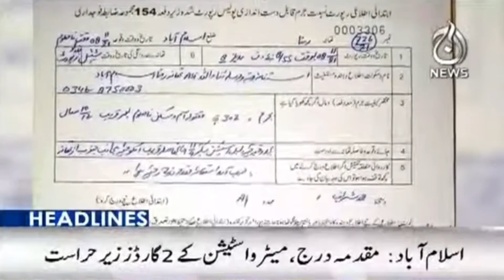12PM Headlines | 9 ​November 2021 | Aaj News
12PM Headlines | 9 ​November 2021 | Aaj News

Aaj TV Official:
shorturl.at/iBDNX